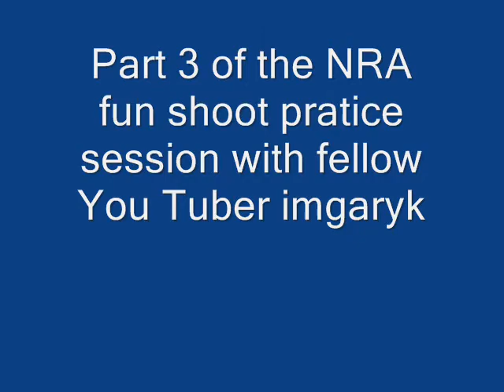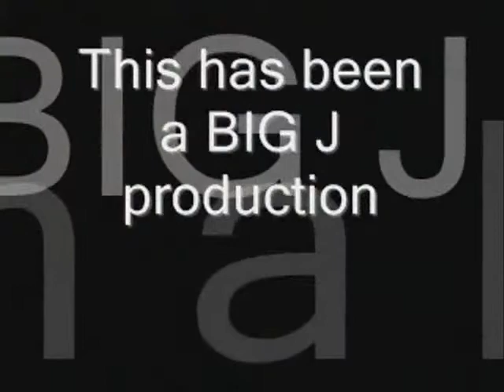NRA fun shoot practice pt.3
Part 3 of the NRA fun shoot practice with fellow you tuber imgaryk